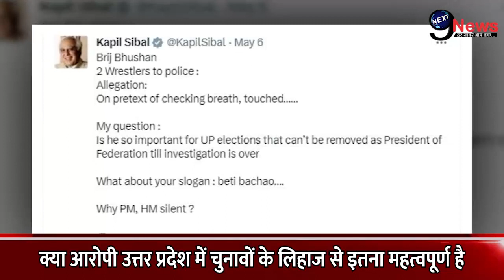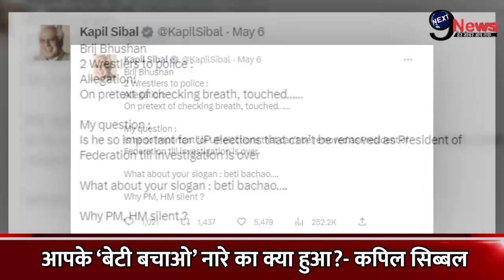सुप्रीम कोर्ट का फैसला आते ही बृजभूषण के खिलाफ मोदी-शाह को भेजा कपिल सिब्बल ने कड़ा संदेश, देखें खबर